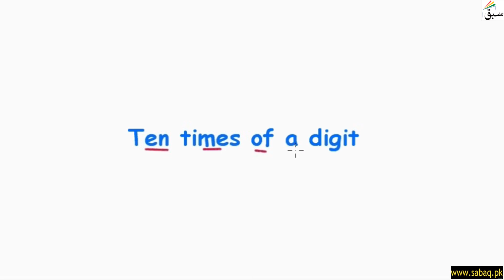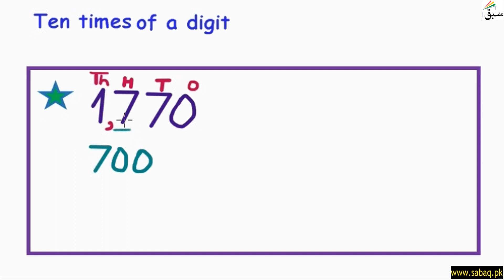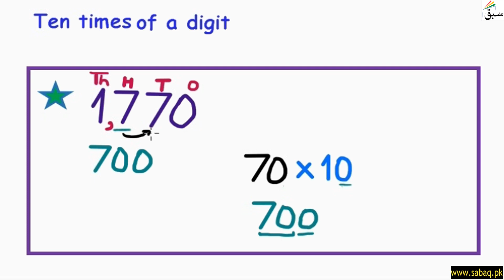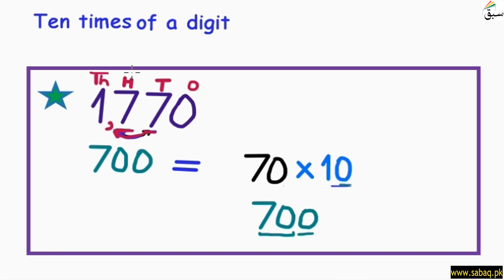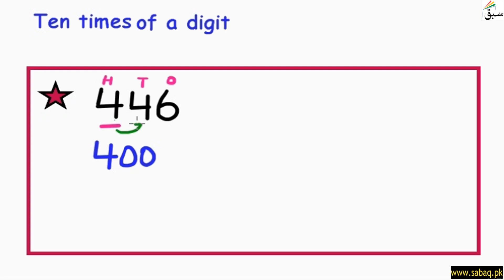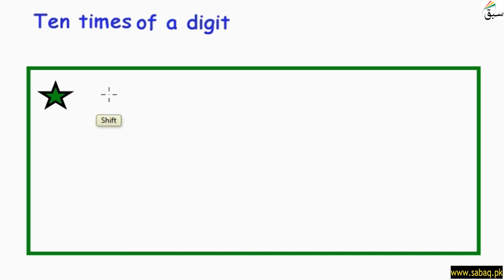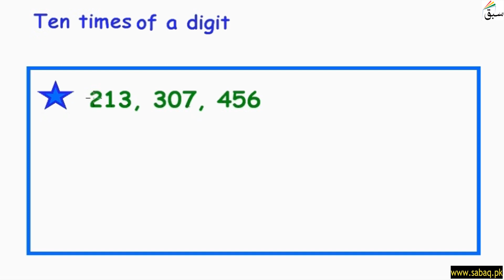Compare the place value of a digit to the digit on its right, Math Lecture | Sabaq.pk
This video is about: Compare the place value of a digit to the digit on its right. Practice tests and free video lectures for Physics, Chemistry, Biology, Math’s, Computer Science, English & more subjects are also available at Sabaq.pk. So, subscribe to Sabaq.pk/Sabaq Foundation now and get high marks in your exams.

CLASSES WE COVER AT SABAQ.PK / SABAQ FOUNDATION:

1. KG
2. Class 1
3. Class 2
4. Class 3
5. Class 4
6. Class 5
7. Class 6
8. Class 7
9. Class 8
10. Class 9
11. Class 10
12. Class 11
13. Class 12
14. Class 13
15. Class 14
16. MCAT
17. ECAT
18. CSS

BOARDS WE COVER AT SABAQ.PK / SABAQ FOUNDATION:

1. FBISE
2. Sindh Board
3. KP Board
4. Balochistan Board
5. Cambridge

STUDY MATERIAL WE OFFER AT SABAQ.PK / SABAQ FOUNDATION:

1. Physics Lectures
2. Chemistry Lectures
3. Mathematics Lectures
4. Biology Lectures
5. English Lectures
6. General Science Lectures
7. Computer Science Lectures
8. General Math Lectures
9. Accounting Lectures
10. Statistics Lectures
11. Advance Accounting Lectures
12. Cost Accounting Lectures
13. Practice Tests
14. Physics Practical
15. Chemistry Practical